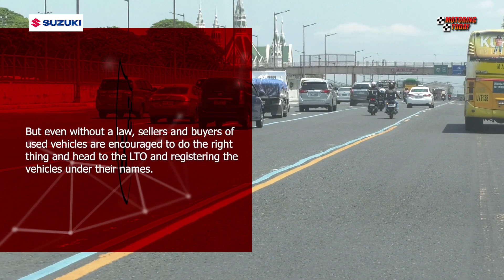Mandatory LTO Registration After Purchase (Second Hand) | Motoring Forum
But even without a law, sellers and buyers of used vehicles are encouraged to do the right thing and head to the LTO and registering the vehicles under their names.